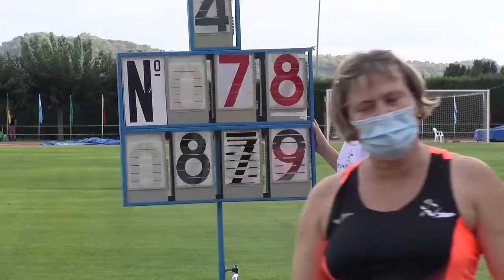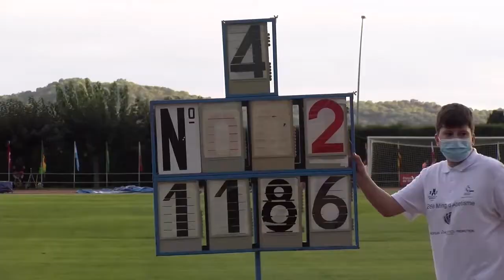Pes MW 4a ronda